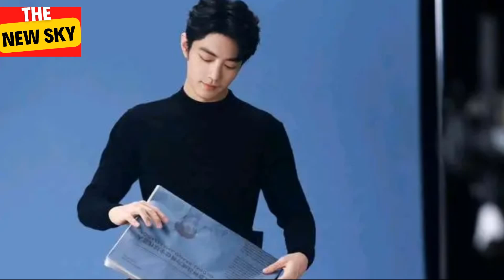Xiao Zhan's 33rd birthday party was extremely popular! The crew praised Xiao Zhan for his quality an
Xiao Zhan's 33rd birthday party was extremely popular! The crew praised Xiao Zhan for his quality and received rave reviews